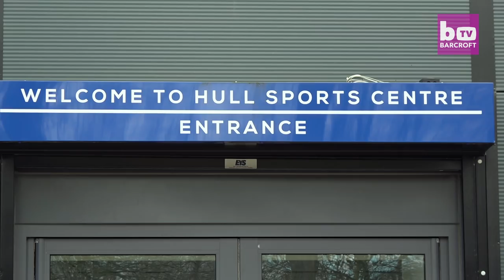Dad With Dwarfism Powerlifting His Way To 2020 Paralympics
A dad with dwarfism is taking his passion for powerlifting all the way to Tokyo 2020’s Paralympics. Following over 50 operations to treat his joints - a result of being born with diastrophic dwarfism - Rich Willis, found that he was completely reliant on pain medication to get through the day, but one comment from his five-year-old daughter Cherry turned everything around.

Video Credits:
Videographer / director: Dave Hare
Producer: Hannah Stevens, Ruby Coote
Editor: Joshua Douglas